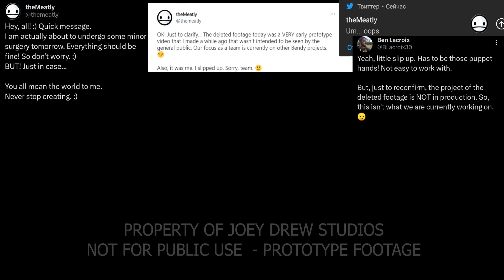BENDY AND THE SILENT CITY (LEAKED PROTOTYPE FOOTAGE)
For those who don’t know Meatly on Twitter posted a tweet where he’s saying about “some minor surgery”. After that he’s mentioned that it was a VERY early prototype video that he made while ago that wasn’t intended to be seen by the general public (You can find more information on the screenshots in the beginning of video and my post).